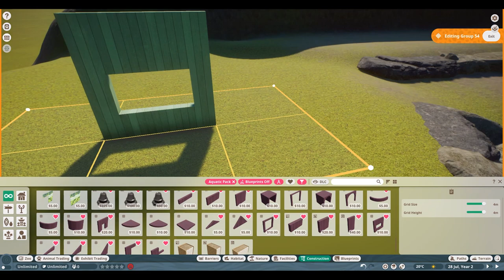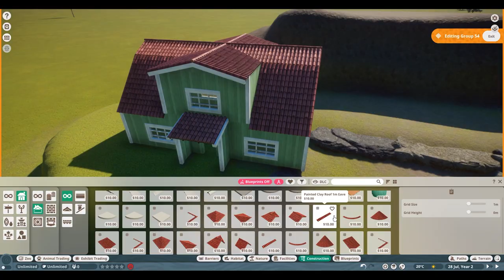Dall sheep habitat | Fjevær Zoo | Planet Zoo | speedbuild🌳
I've added the first animal to the zoo! and it's the dall sheep! with this lovely habitat :)